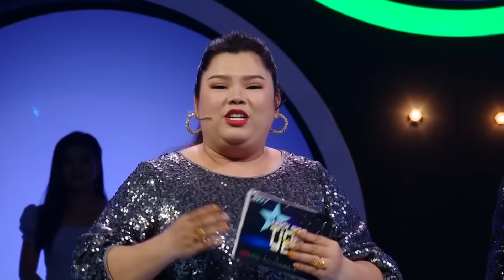Quý BÀ nữ đại gia U50 khoe gia tài kếch xù tỏ tình 'phi công' kém 12 tuổi